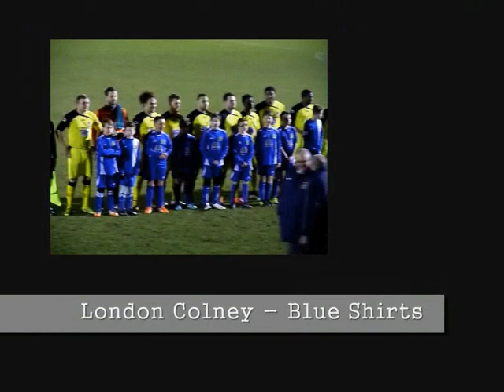HERTFORD TOWN v LONDON COLNEY - 2015 HERTS CHARITY SHIELD FINAL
HIGHLIGHTS OF THE 2015 HERTFORDSHIRE CHARITY SHIELD PLAYED ON TUESDAY 24TH FEBRUARY 2015 AT THE COUNTY GROUND IN LETCHWORTH GC